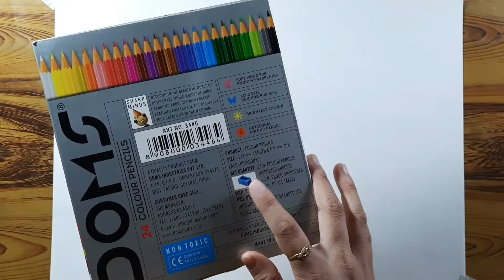DOMS Colour Pencils Unboxing &Review | Best cheap colour pencils!!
purchase link:Take a look at this DOMS FSC 24 Shades Round Shaped Color Pencils on Flipkart

Hey everyone .
I hope you enjoyed this  unboxing video..